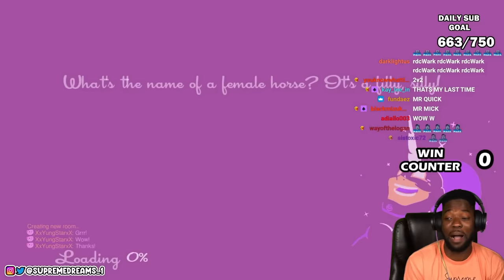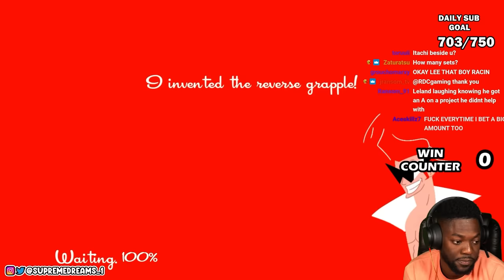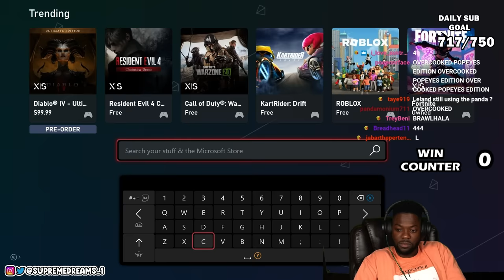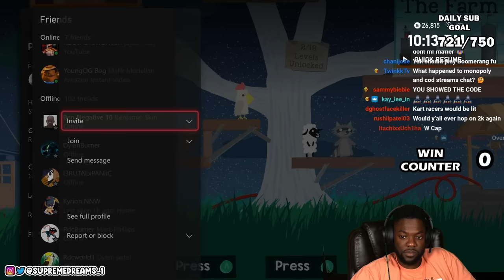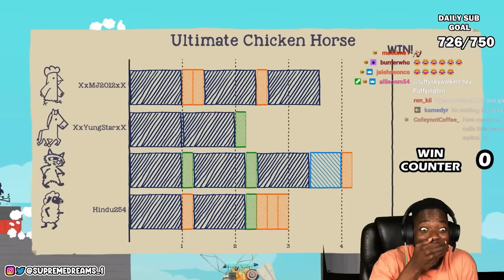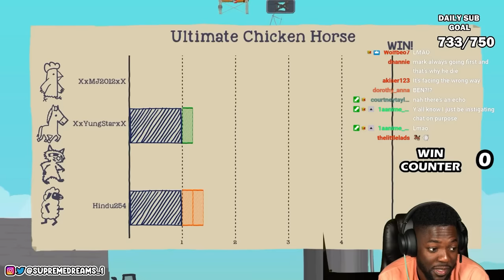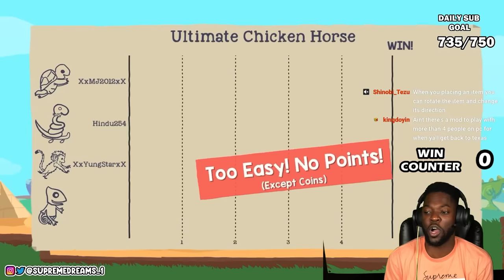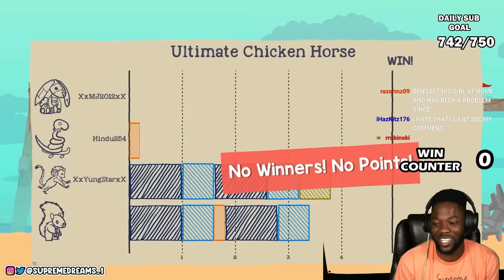RDC Members Get Canceled | SpeedRunners | Ultimate Chicken Horse | Full Stream! 3/20/23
Official RDC Full Streams Channel

🌎RDC's SOCIALS🌎
Mark - @SupremeDreams_1
Aff - @Affiong
Leland - @23_Is_Leland
Dylan - @DylanPatel4_
Desmond - @l0v3andPeac3
Benjamin - @Ive_Ben_Jammin
John - @PlayThatJohn